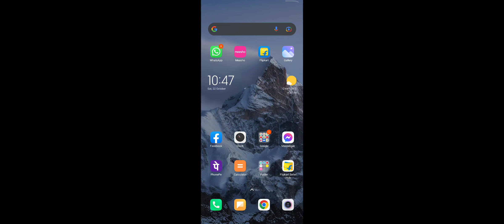nice pool game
wanderful pool game effectively short